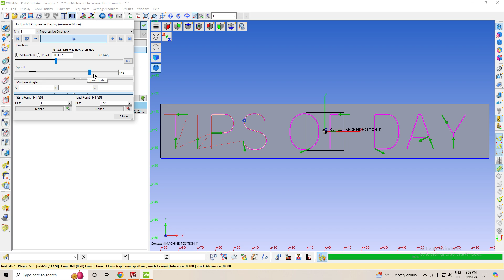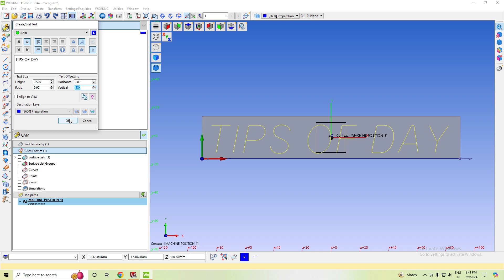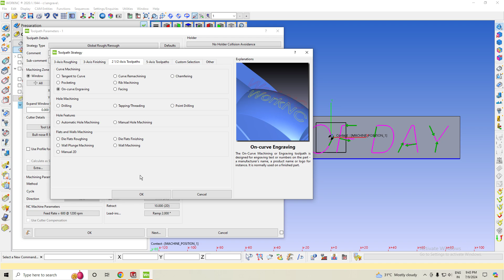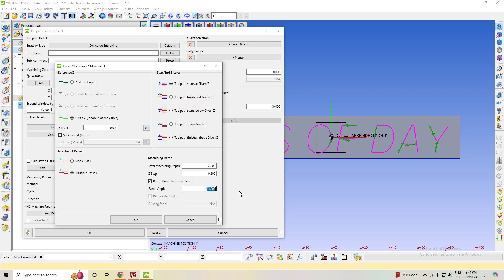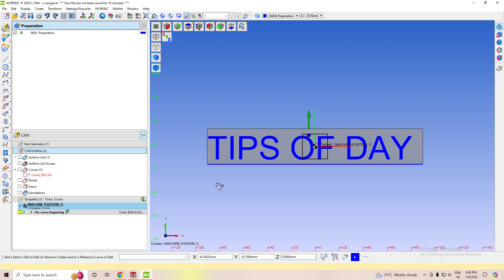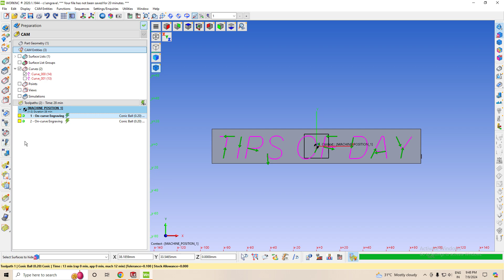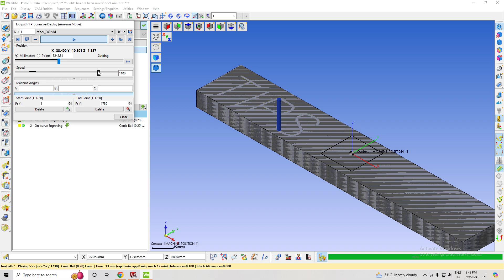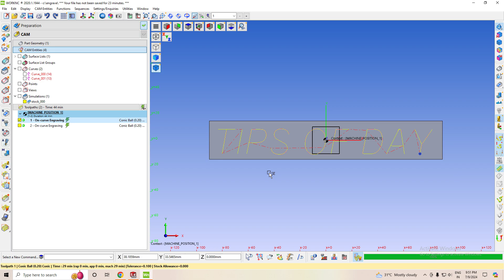WORK NC CAM ENGRAVING TOOLPATH HINDI TUTORIAL WRITE STEMP